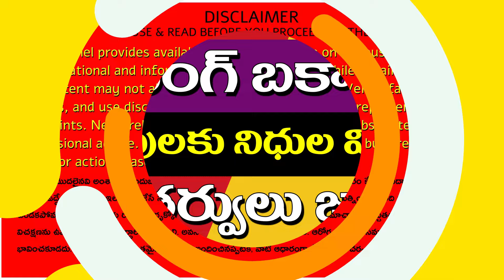పెండింగ్ బకాయిల చెల్లింపులకు నిధుల విడుదల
The Andhra Pradesh Finance Department issued orders to release funds for pending dues. In the Anantapur district, the Sri Sathya Sai Water Supply Project serves 1,341 villages with drinking water, benefiting 2 million people. Salaries for 536 employees working under this scheme have been pending since February, totalling around Rs. 30 crores. Due to this, workers went on strike. Deputy CM Pawan Kalyan intervened, leading to the release of a GO for Rs. 30 crores. Pawan Kalyan thanked the Finance, Panchayat Raj, and RWS officials for their prompt action.

11.  Music from the YouTube music library
12.  Music from Video Editors used in the video-making